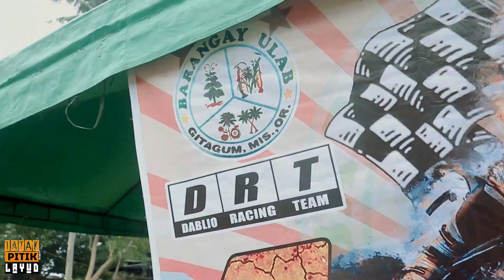1ST MX BAKBAKANAY sa Brgy. ULAB,GITAGUM MIS OR (VIDEO HIGHLIGHTS)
TATAK PITIK LAYUD Video Highlights

Ten Squared Solar Lights nga naga baligya ug quality ug masaligan nga solar kay mga lig on kaayu ug barato
nahimutang sa 2nd bfloor DSB Building,035 Zone 2 Upper,Bulua,Cagayan de oro

idol RAMON BULALAHOS and Family sa pagpatulog,pagpakaon ug pitik pang tubil lods.. next time nasad

Mayor Loloy Mugot ang pinaka werpa nga mayor aku followers
ST21 kang sir socrates sa pang snak
ZIAND AND ZOEY
TIKNOYS RACING TEAM
8seven racing